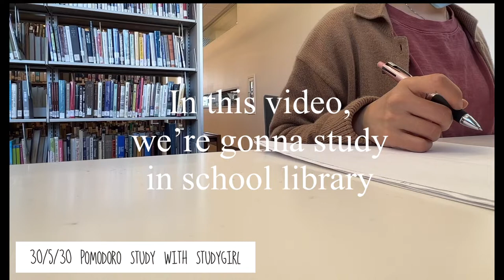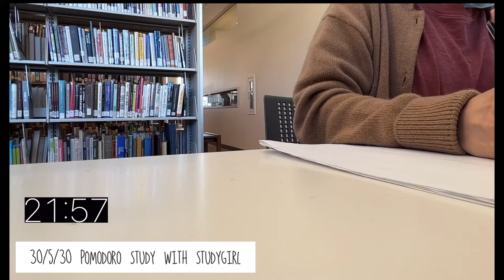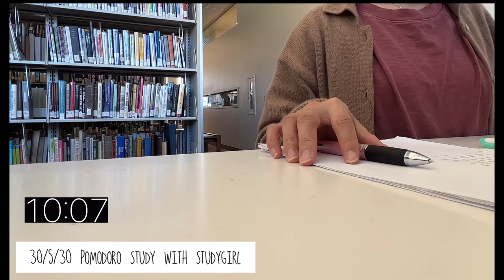Library 30/5/30 Study with me📚 (feat. Korea traditional instrument Gayageum music🎼)